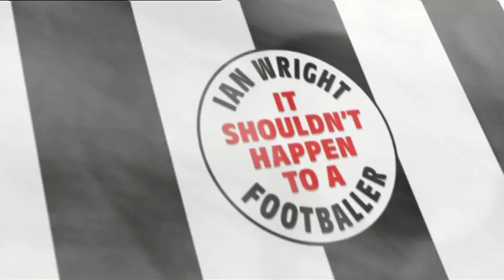Shouldn't Happen To A Footballer!!#30 😲😲| Brian Gayle Own Goal v Leeds Utd 1992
Clip from Ian Wright's 2006  'It Shouldn't Happen To A Footballer' which compromised of the best legendary footballing mishaps, as chosen by the thousands of readers of the nation's favourite football bible, FourFourTwo magazine.